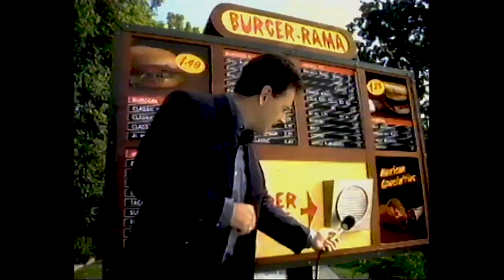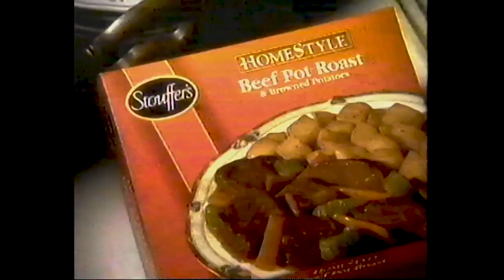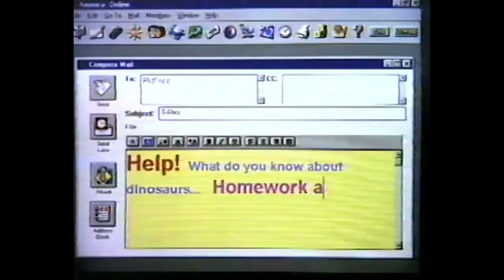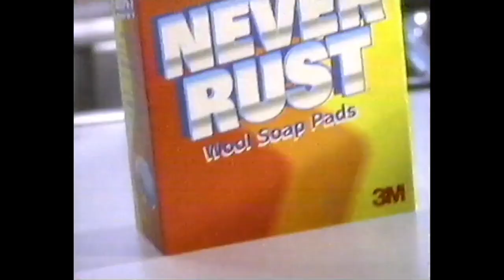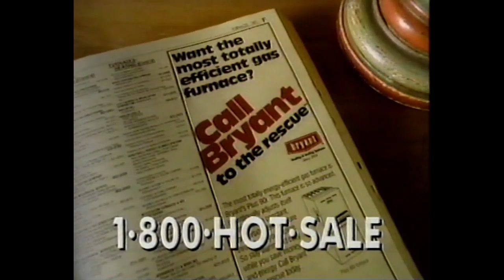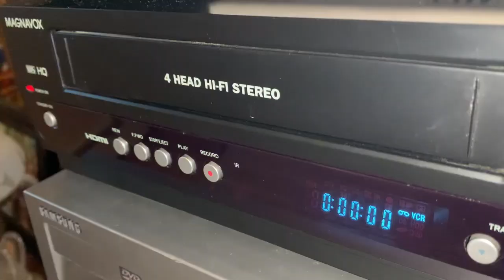WPIX Commercial Breaks (October 17, 1996)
Taken from the WPIX 8 O'Clock Movie showing of Never Say Never Again.

The November movies on Channel 11! Remember when that was a thing? While networks had gimmicky primetime shows for sweeps, independent(ish) stations like WPIX would air big-name movies as counterprogramming. WPIX's movie packages were a big hit, and as a result they've been called "New York's Movie Station."

(C) 1996 Tribune Broadcasting; WPIX is now owned by Nexstar Media Group. For educational and historical purposes only. We do not profit off this video.